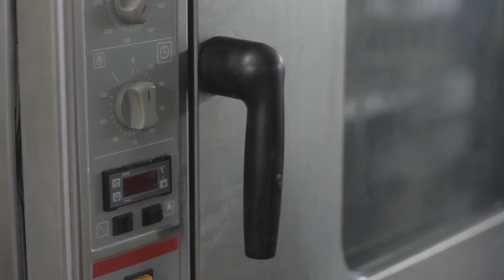Free Stock Footage